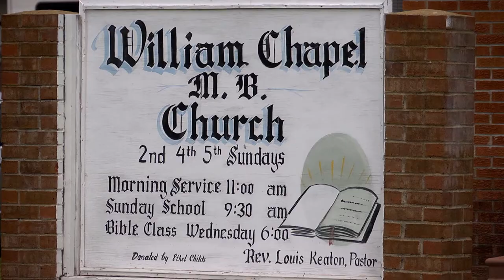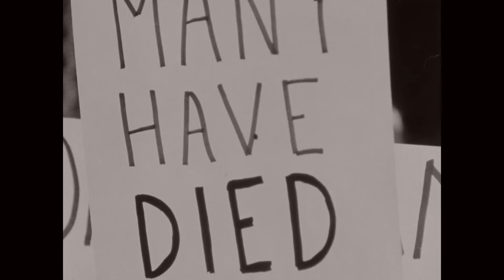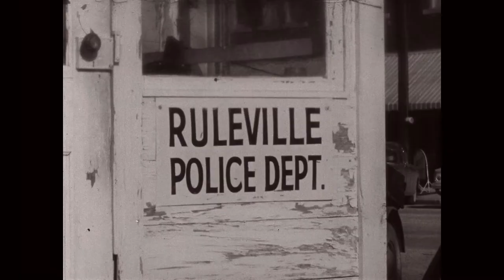The Beginnings of an Activist | Fannie Lou Hamer's America | America ReFramed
In August of 1962, the Student Nonviolent Coordinating Committee traveled to Ruleville, Mississippi to talk to the residents about voting. In the audience was Fannie Lou Hamer. From that day forward, Mrs. Hamer became invested in voting rights for the Black people of Mississippi.

FANNIE LOU HAMER'S AMERICA: A portrait of civil rights activist Fannie Lou Hamer. Through evocative speech and soulful song, Hamer made it her life's work to enfranchise and increase Black political representation.

Funding for FANNIE LOU HAMER'S AMERICA provided by W.K. Kellogg Foundation, GBH Voices and Equity Fund made possible by the Rita J. and Stanley H. Kaplan Family Foundation, Inc., the Jonathan Logan Family Foundation, Mississippi Delta National Heritage, Mississippi Humanities Council and others. This program was made possible by contributions to PBS stations from viewers like you.